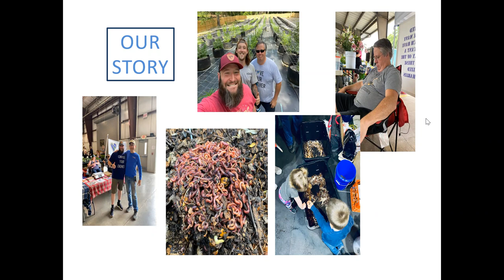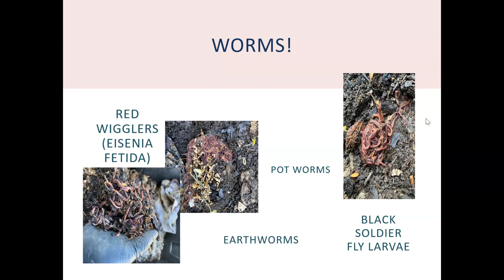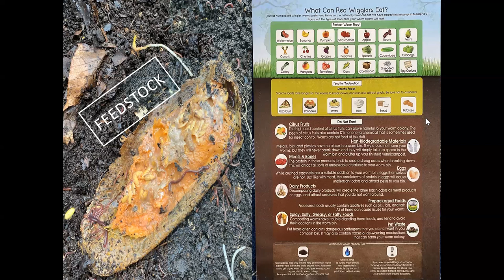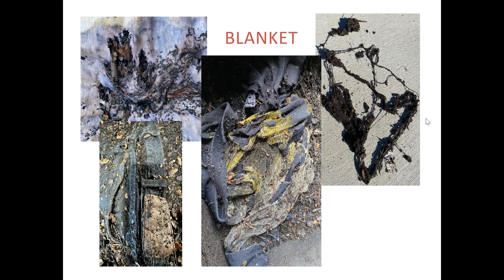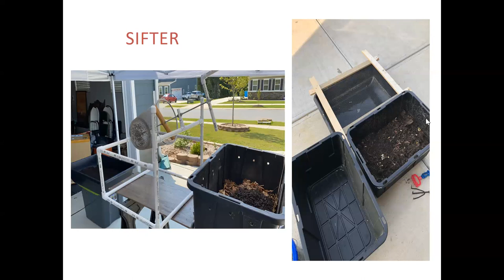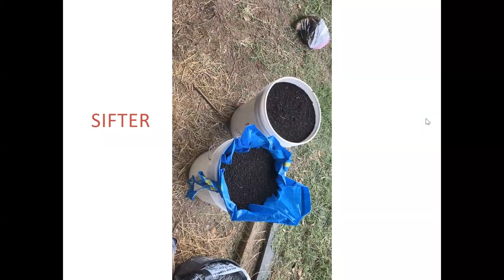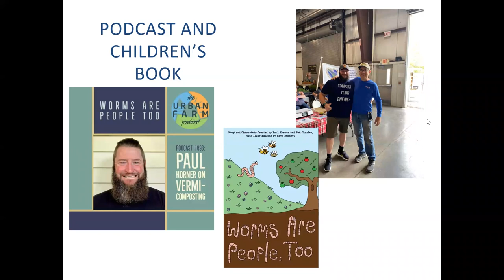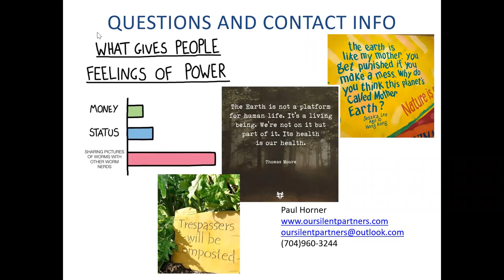Tuesday Gardening Series: Introduction to Worm Farming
Paul Horner of Our Silent Partners, LLC, is a worm farmer and children’s book author based in Harrisburg, North Carolina. He will share the basic techniques of worm farming, vermiculture, and using chemical free soil amendments.